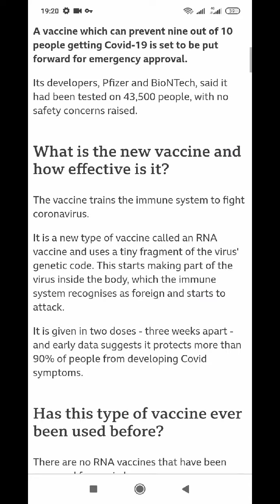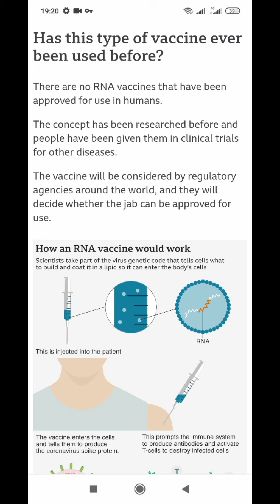pf..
we knew